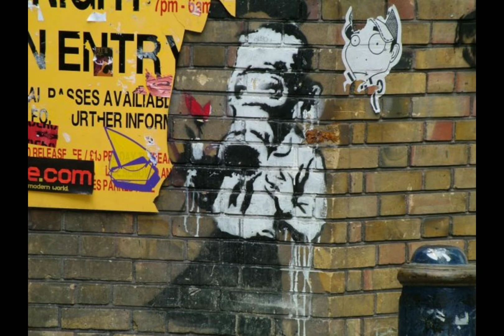BANSKY Kimdir? Sokak Sanatı ve Grafiti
Banksy, 10 yıldır başta İngiltere olmak üzere farklı ülkelerde yaptığı çarpıcı duvar resimleriyle ünlenen sanatçı. Gerçek kimliği bilinmemektedir, Banksy eserlerinde kullandığı imzasıdır.

Gerilla artist olarak anılan sanatçı çalışmalarında, savaş karşıtı, çevreci, hayvan haklarını savunan ve tüketim çılgınlığını eleştiren mesajlar vermektedir. Banksy istediğinin iyi resimler yapmak olduğunu ve kimliğini açıklamayacağını ifade ediyor.Banksy Birleşik Krallık'taki eserlerinin yanı sıra Filistin'de yaptığı siyasi eserlerle de tanınıyor. Banksy aynı zamanda Amerika Birleşik Devletlerinin ünlü televizyon dizisi The Simpsons adlı çizgi dizide içinde kapitalizm eleştirisi içeren bir giriş hazırlamıştır.

Ekim 2015'te Türkiye Cumhurbaşkanı Erdoğan ve oğlunu yolsuzluk iddiaları konusunda hicvetmek için çizdiği iddia edildi. Ancak Banksy'nin temsilcisi yaptığı açıklamada “Biz de böyle bir şeyin dolaştığını duyduk ama size şunu söyleyebilirim ki çizim kesinlikle sahte” dedi. 2019'da HbG Leipzig Sanat Akademisi'nde İsviçreli sanatçının Maître de Casson Banksy olduğunu kanıtlayabilecek belgeler bulundu. Maître de Casson, web sitesinde Banksy olmadığını yazıyor.
Merhaba
Eğlenmek için buradayız. Kanalımda gezi, nasıl yapılır, ürün inceleme v.b. konularda keyifli dakikalar ve daha birçok konuda eğlenceli videolarla sizlerle olacağım.
Seyahat videolarımda benimle beraber yeni yerleri, farklı kültürleri görmek istiyorsanız buyurun .
Destekleriniz için teşekkür ederim. İzleyip beğendiğiniz videoya yorum yazarak hoş amedi edebilirsiniz. Tüm görüş ve fikirlerinizi bana yorumlar aracılığı ile iletebilirsiniz. İzlediğiniz videoları beğenmeyi de unutmayınız. Teşekkürler.